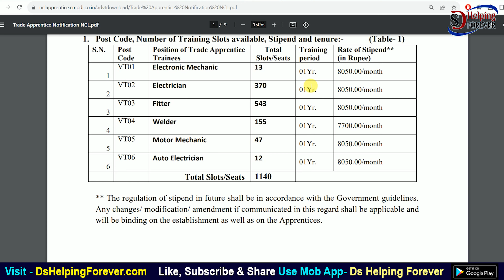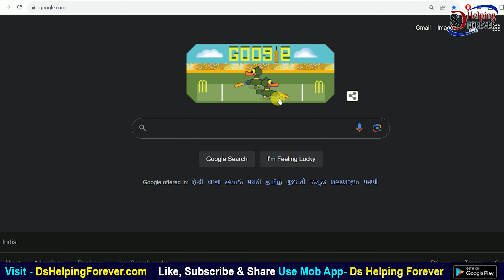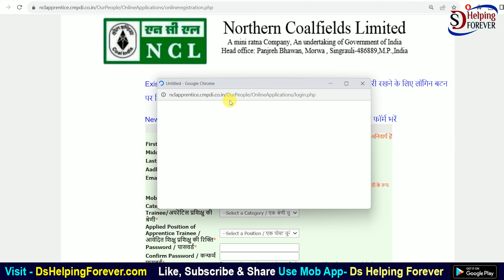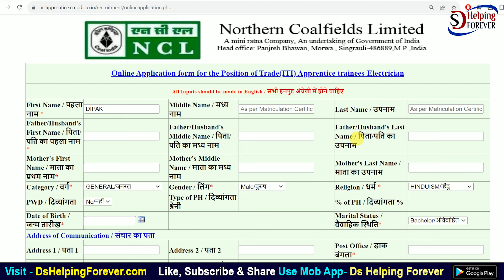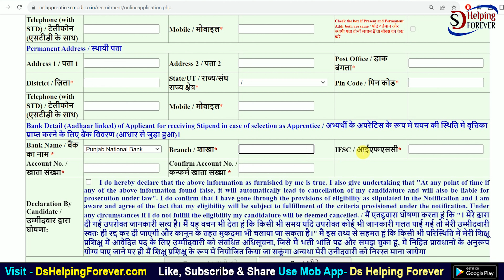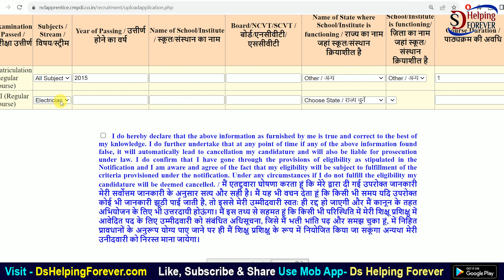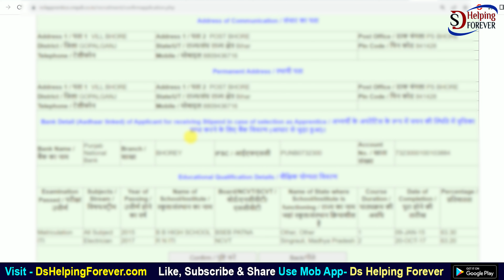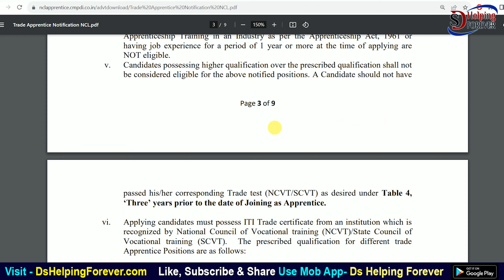NCL Apprentice Online Form 2023 Kaise Bhare | How to fill NCL Apprentice Online Form 2023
NCL Apprentice Recruitment 2023 Online Apply: Apply for NCL Apprentice Vacancy 2023 Online Form. Are you looking for a job in Northern Coalfields? If yes, then watch this video. Because in this video we are providing you details for NCL Apprentice Recruitment 2023 Online Apply.
Northern Coalfields Limited has released a notification for Trade Apprentice in Various Trade. So, eligible candidates may fill NCL Apprentice for vacant positions. As per the notice, candidates may apply NCL Apprentice Vacancy 2023 Form @nclcil.in